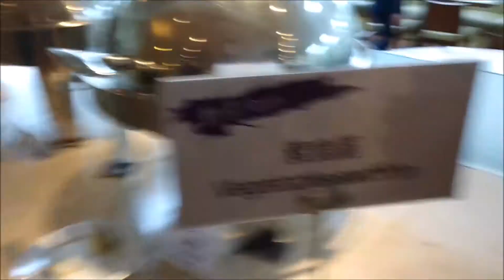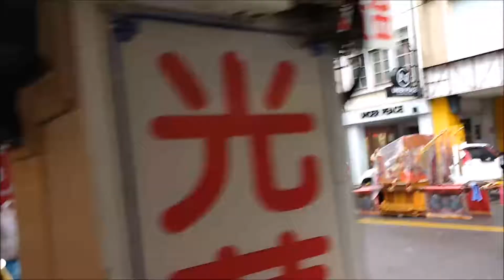Eating Around Taiwan with Karen & Nick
My husband Nick and I tasting exciting dishes in the beautiful and surprising island of Taiwan.